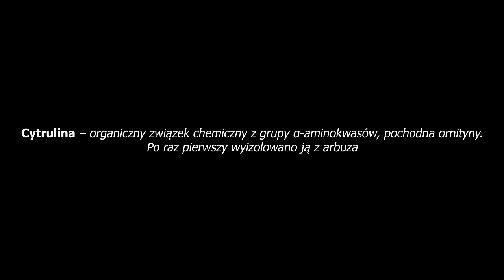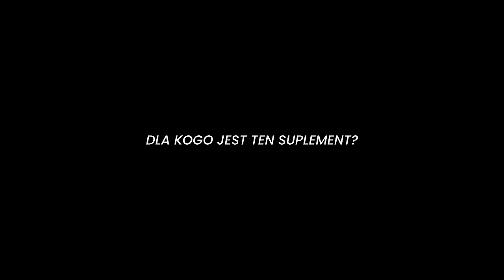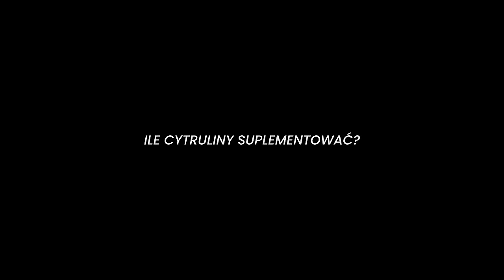ZWIĘKSZ LICZBE POWTÓRZEŃ W GODZINĘ!